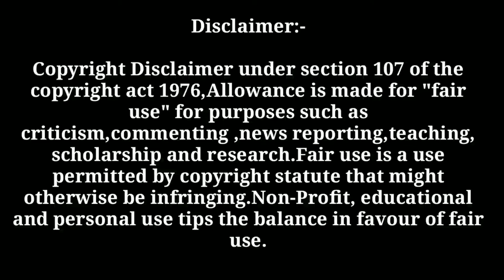কব খোজা মনৰ কথা-Theater Bhagyadevi video Song//zubeen garg song kobo khuja monor kotha#Mrinmoydeka